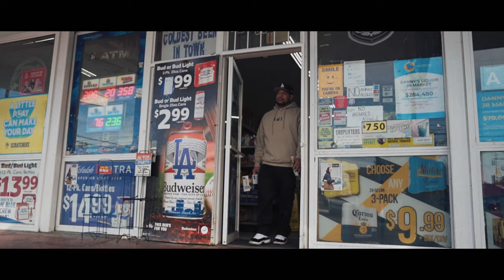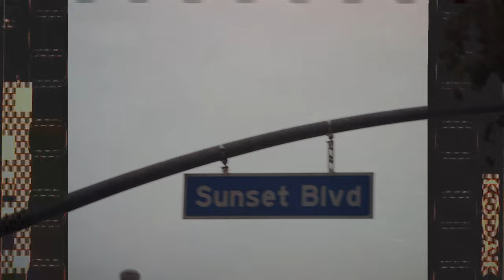Mas Music - City Boy (Official Music Video)